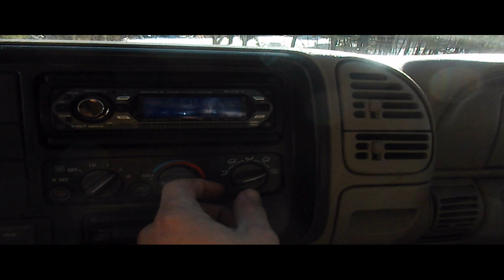1997 GMC Yukon For Sale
1997 GMC Yukon   Dual Pipes NO RUST   Leather and Power  Needs minor things like Front Break Pads, Rear Tires, and a DRIVER.  Runs good has high miles but you would never know it  $2,200 or   Best Offer